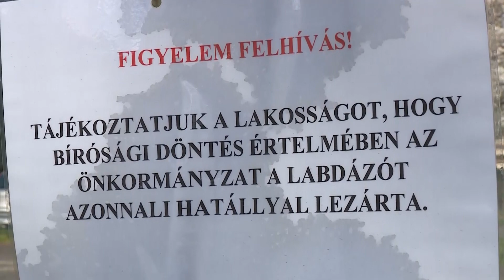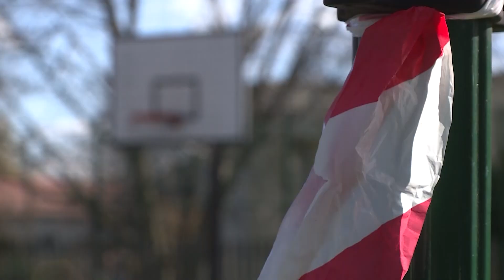"Nem volt kérdés, hogy az ügy mellé állok!"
Interjú Hidasi-Jójárt Judittal a labdázók bezárása elleni tiltakozó akciók ötletgazdájával és szervezőjével.